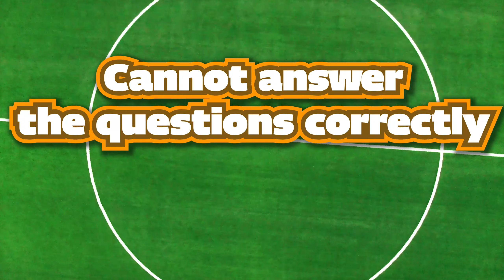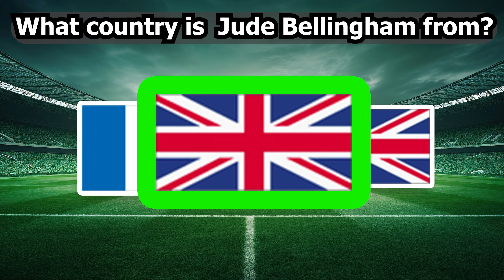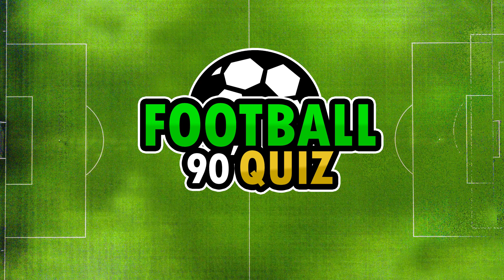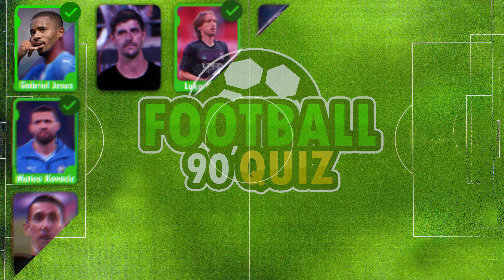Football Quiz: Guess The Football Player By Club and Jersey Number / Lewandovski, Rashford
Football Quiz: Guess The Football Player By Club & Jersey Number / Lewandovski, Rashford
Get set for a thrilling football quiz showdown! ⚽️💥
Put your football knowledge to the test with questions about legendary players, unforgettable matches, and more. How well do you know the world’s most beloved sport?
🔥 Challenge Areas:
• Football Greats: From Pelé to Messi.
• Epic Matches: Relive the thrill.
• Clubs & Crests: Are you a true fan?
• Stats & Records: Numbers never lie.

Quiz
quiz game
Football Quiz
total football quiz
quiz football
Ronaldo
Messi
Haaland
Mbappe
Neymar